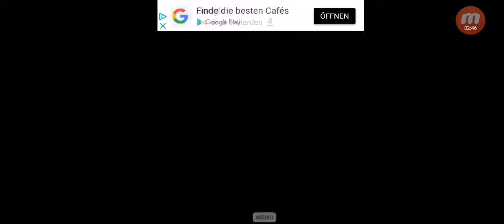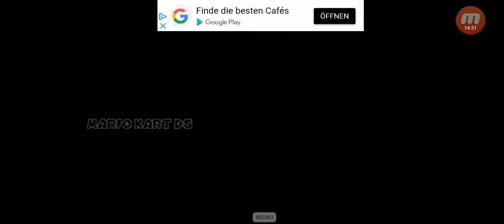Mario kart ds #8 Schande über bowser auf dem Blitz cup 50ccm